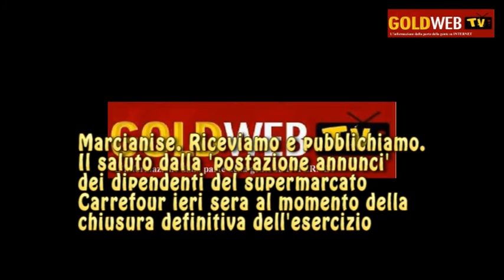AUDIO. Il saluto commosso dei dipendenti del Carrefour ai clienti: "La strutture chiude ma noi...